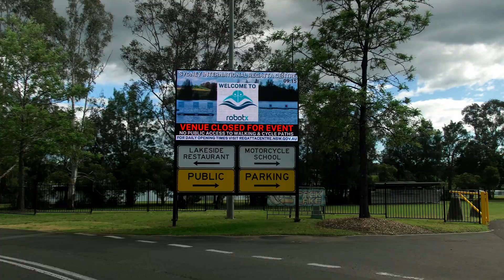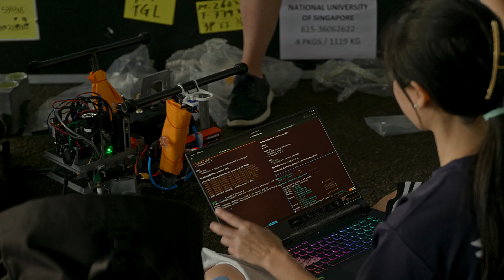Yamaha | RobotX 2022 Maritime Challenge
The @YamahaMotorUSA-sponsored Team Minion claimed victory at this year’s Yamaha supported RobotX Maritime Challenge held at the Sydney International Regatta Centre. The week-long Autonomy Challenge, hosted by @RoboNationInc, that pitched teams of university students from around the globe head-to-head in a marine and sky autonomous vehicle challenge, came down the wire.

This is the story of some of the challenges and hurdles faced by teams competing in RobotX 2022 and where they see their careers taking them in the future.